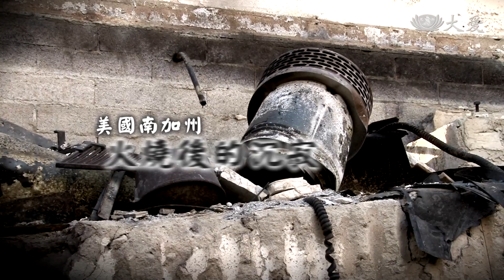林火毀家園 現值卡解燃眉急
美國南加州森林大火，鄰近洛杉磯的「西爾瑪區」也受到波及，燒毀1618公頃、8700戶撤離，慈濟志工啟動援助行動，勘災後一連五天進行發放，給予現值卡和毛毯，希望協助受災居民度過寒冬。